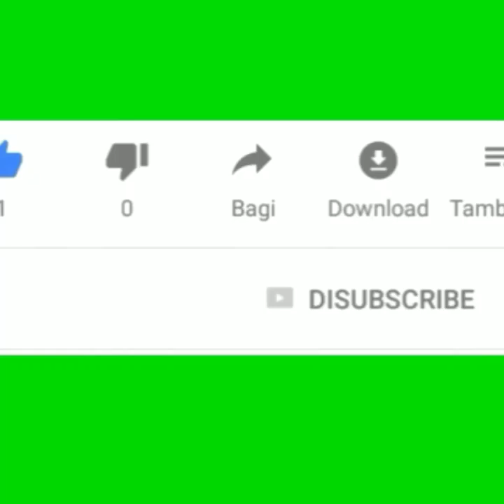Lagu Toraja di nyanyikan Bule' Mr.Coni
Lagu Toraja di nyanyikan bule' Dari Belanda Mr.Coni